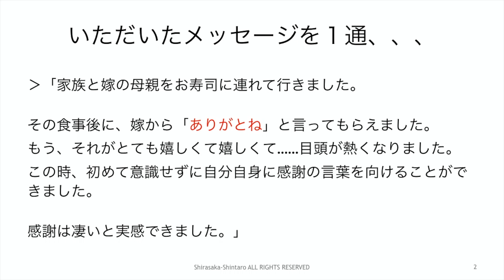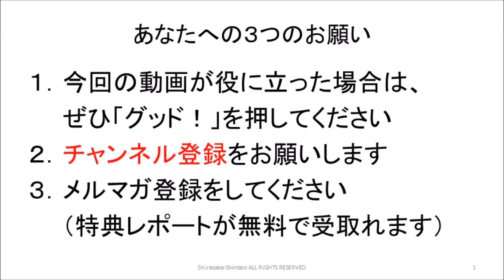バブル世代の女性から学ぶ